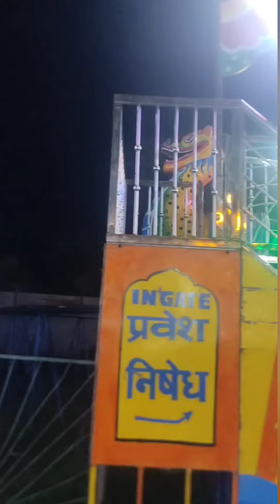Disneyland Mela 2023 vlog 🎡🎠🎢 Motihari Bihar video disneyland mela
Disneyland Mela is an annual fair that takes place in Motihari, Bihar. It is a popular event that attracts people from all over the region. The fair has a wide variety of attractions, including amusement park rides, games, food stalls, and cultural performances.

Some of the most popular attractions at Disneyland Mela include the Ferris wheel, roller coasters, and water rides. There are also many games and activities for children, such as balloon darts, ring toss, and face painting. Visitors can sample a wide variety of delicious foods, including local specialties like chaat, samosas, and jalebis.

Cultural performances are a big part of the Disneyland Mela, with dancers and musicians showcasing traditional music and dance from the region. The fair is a great opportunity to experience the vibrant culture of Bihar.

If you're planning to attend Disneyland Mela in 2023, make sure to bring comfortable shoes and clothes, as well as sunscreen and a hat, as the fair can get quite hot. Don't forget to bring your camera to capture all the fun moments and memories!